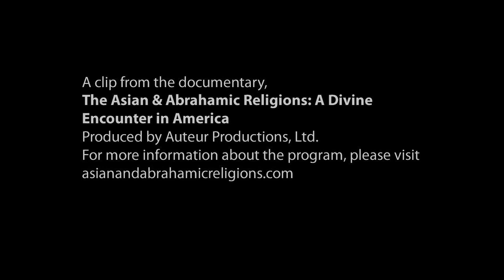Ki Aikido - David Shaner - 8 đẳng Ki Aikido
Ki Aikido (hay Shin Shin Toitsu Aikido) là môn võ do thầy Koichi Tohei (học trò trực tiếp của Đại Sư Morihei Ueshiba) sáng lập vào năm 1974. Thầy Tohei được coi là học viên xuất sắc nhất của O Sensei và là người duy nhất được phong 10 đẳng với giấy chứng nhận chính thức. Thầy Tohei có nhiều năm làm trưởng giáo tại tổng đàn Aikido, và thầy Tohei là người đầu tiên truyền bá Aikido đến Mỹ năm 1953. Năm 1971, thầy Tohei thành lập tổ chức Ki no Kenkyu Kai để dạy về Ki ngoài khuôn khổ Aikikai. Sau khi thôi giữ chức vụ trưởng giáo tại Aikikai năm 1974, thầy Tohei đã dành toàn bộ phần còn lại của đời mình hoàn thiện và truyền bá các khái niệm về Ki, phương pháp chữa bệnh bằng Ki và Ki Aikido.